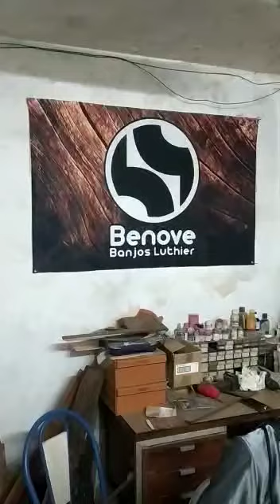Visita do Juninho Katinguelê na sacristia